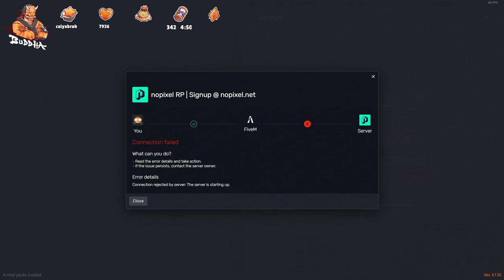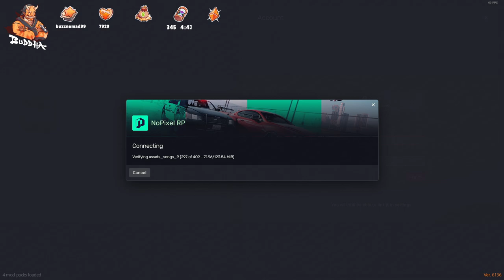Lang runs to roosters